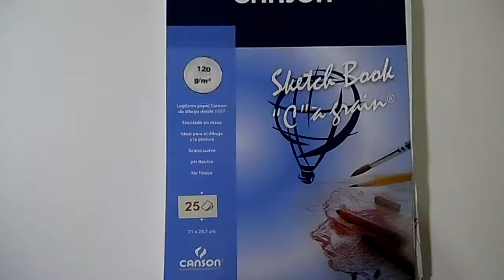SKETCHBOOK TOUR ROMANTIC DRAWINGS 1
SKETCHBOOK